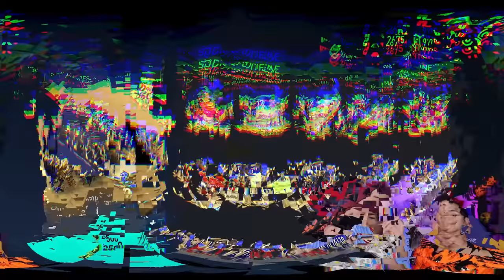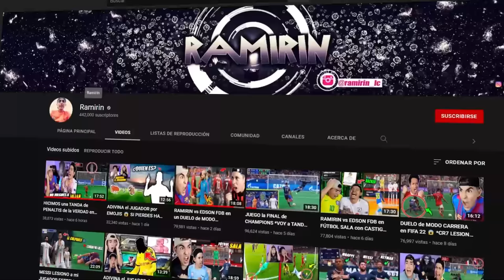EDSON FDB vs RAMIRIN en FIFA MOBILE 😱 *EL PARTIDO MAS ÉPICO*